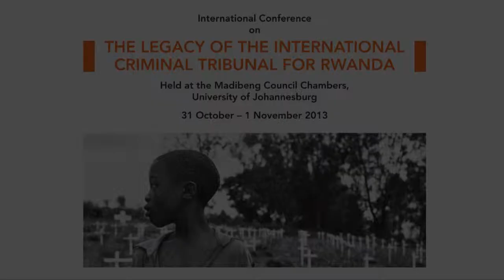An Overview of Legacy issues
The Honourable Prosecutor Hassan Bubacar Jallow, Prosecutor at the ICTR